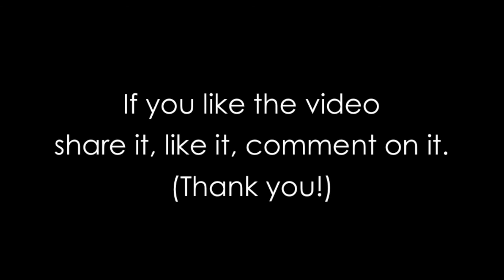The WDS2013 3 Minute Talk I Would Have Given by Ambassador Bruny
I was honored to attend the 3rd Annual World Domination Summit in Portland Oregon.

One of the cool things that they offer is the opportunity for attendee main stage presentations.  This year there were 3 minutes long.  I did not get selected, but loved all the cool ones that did.

Preparation is a value of mine so I already created a presentation...Just-in-case, I did get selected.  I would hate it to go to waste in my mind so I present it to you in hopes that it may be helpful and serve as a guide for you.  *Feedback always welcomed.*

Your Ambassador,
Mike Ambassador Bruny